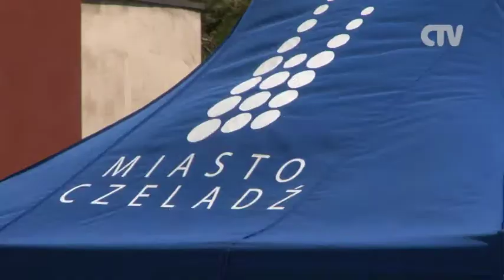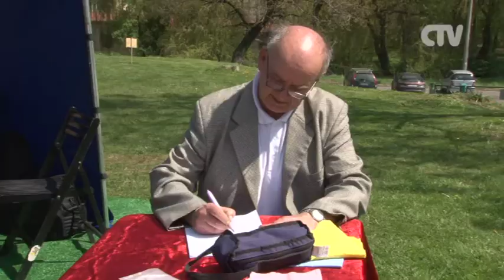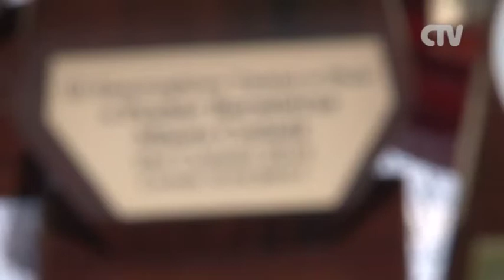III edycja turnieju samorządowego w Boule w Czeladzi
Przed czeladzkim MOSiR-em odbyła się III edycja samorządowego turnieju w Boule, w którym udział wzięło 10 drużyn. Tym razem najlepsza okazała się ekipa z Sosnowca.